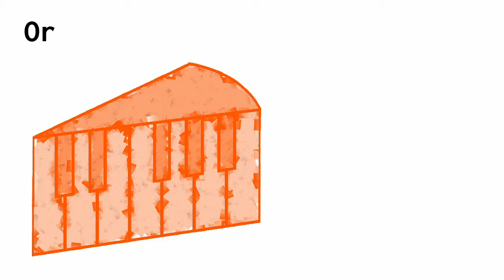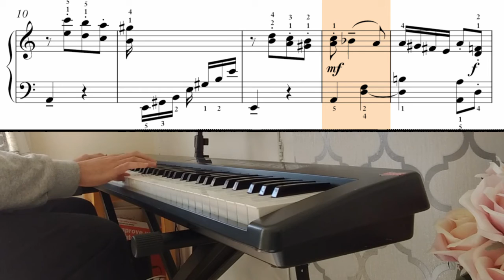[250h] Benda's Sonatina in Am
Fairly sure this isn't in the original allegro speed... Also a terrible camera angle, but that's what I get for only having ten minutes to record.